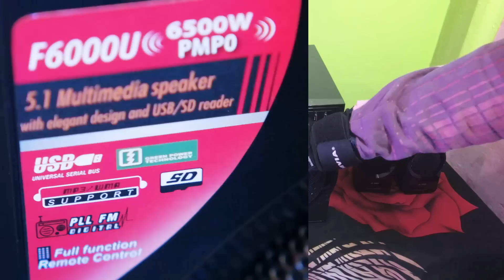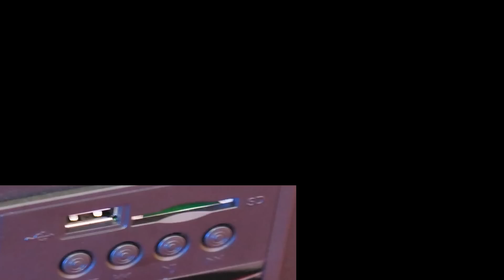F&D F6000U 5.1 Home Theatre UnBoxing by AKS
UnBoxing F and D F6000U 5. home theatre by AKS
F&D F6000U
Philips SPA8000B
Philips SPA5250B
Philips SPA5220B
F&D F5060X
Sony D100
F&D F8000U
F&D F3800X
Philips SPA6700B
Philips SPA6600
F&D T200X

amazon
flipkart snapdeal make my trip prime videos home theatre system